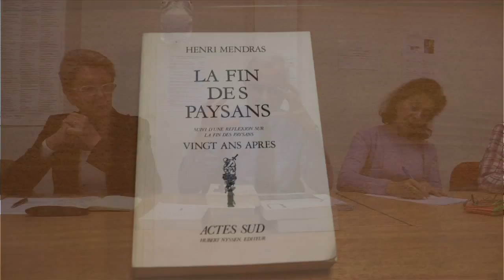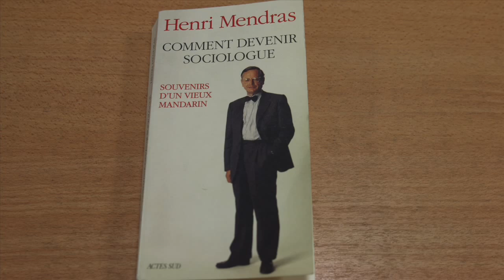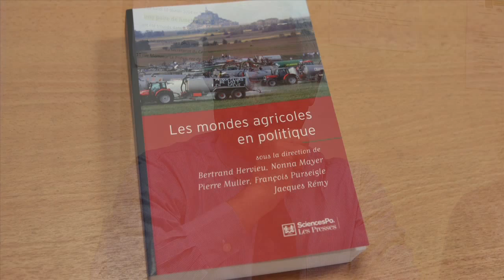Atelier Ceifr-EHESS - 16 mai 2014 Danièle Hervieu-Léger et Bertrand Hervieu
L'Atelier du CEIFR - vendredi 16 mai Danièle Hervieu-Léger et Bertrand Hervieu pour une séance :

"Sociologie des religions et sociologie rurale"